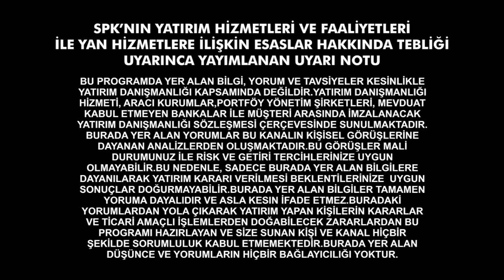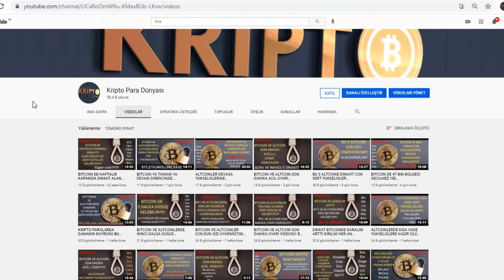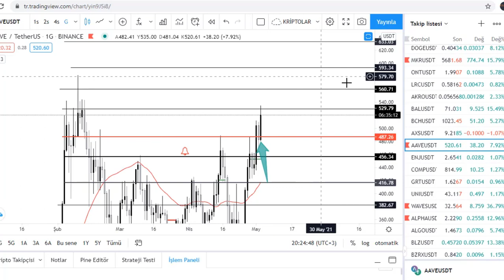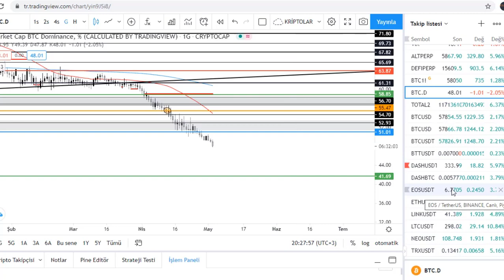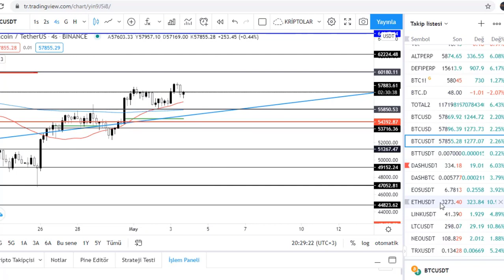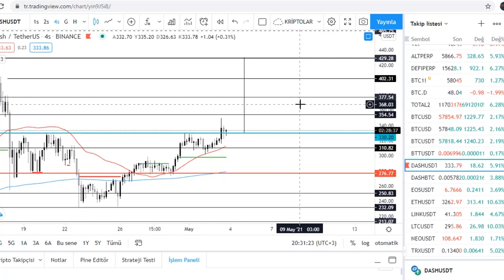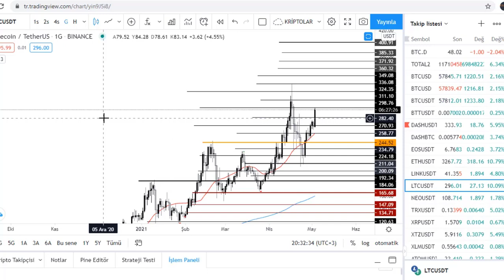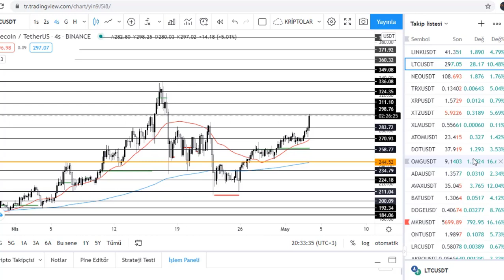DOMINANCE ALANI KIRDI 2017 DEN DAHA BUYUK BIR ALTCOIN RALLISI BASLIYOR! FON YATIRIM FOREX AL SAT USD